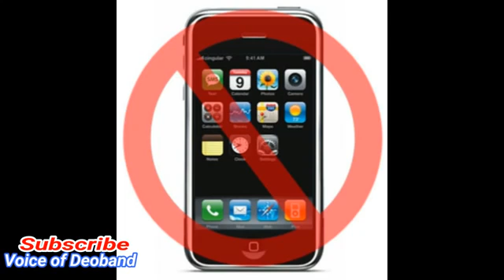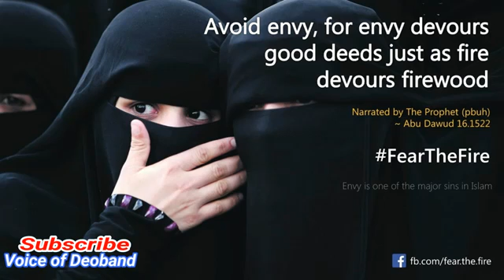April 29, 2018